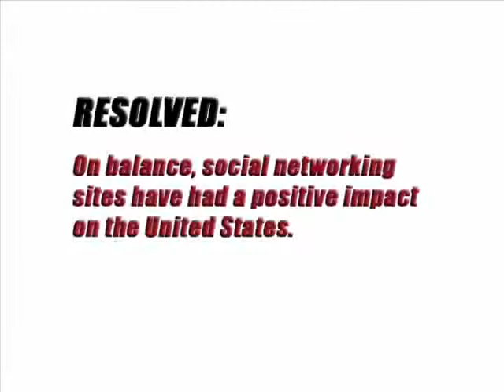Diana & Mawada vs. Denise & Stephanie (Part 1)